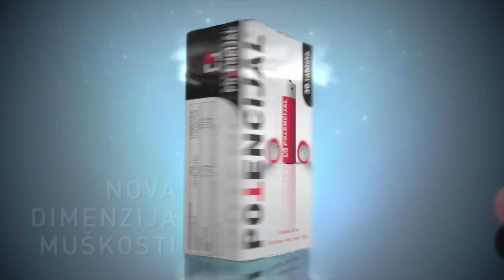3D animation showreel - AT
3D animation showreel - AT